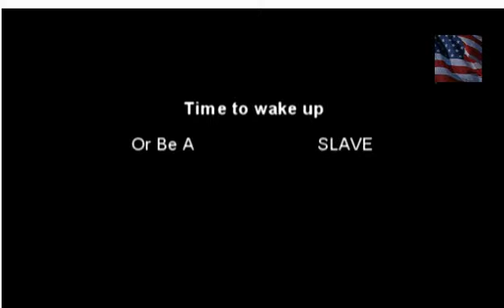Obama's Civil War - We Can Kill You When Ever We Want - YouTube